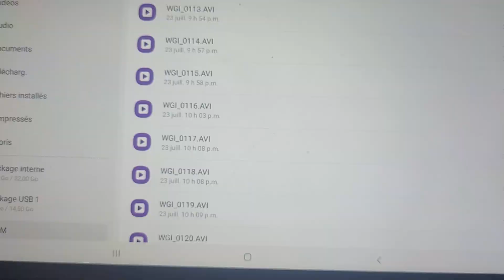un nouveau Master sur mon site de chasse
un nouveau master sur mon site de chasse .les femelles vien voir et sentir le nouveau BOSS de la place .